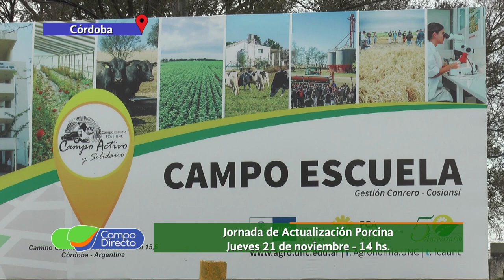Jornada de Actualización Porcina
El Campo Escuela de Agronomía, se prepara para una gran Jornada de Actualización Porcina prevista para esta próxima semana. Conocemos el programa de actividades...